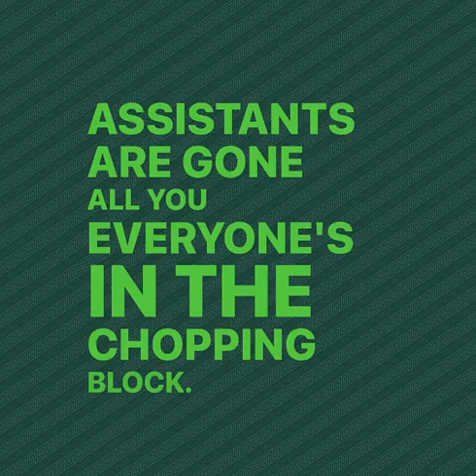Everyone's On The Chopping Block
Get ready for this weeks episode, live in 30!